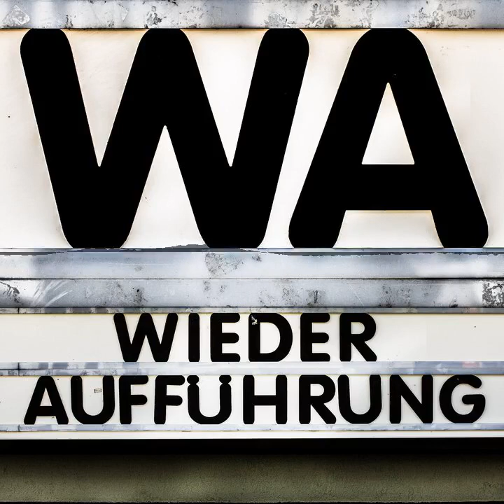WA165 Orlacs Hände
Wie von Max angekündigt begeben wir uns in die weit zurückliegenden Zeiten des deutschsprachigen Kinos und beobachten Conrad Veidt dabei, mit neuen Händen dem Wahnsinn zu verfallen. Wie das dick aufgetragene Schauspiel, die Bühnenbauten und auch die Musik auf uns gewirkt haben, besprechen wir in dieser Ausgabe.

Da sind die Nachtmahre (a href=" target="_blank"instagram/a), ein Pärchen, welches sich durch die filmische Welt von Grusel, Grauen, Gänsehaut podcastet. Dazu kommt What to Watch (a href=" target="_blank"Twitter wtwchallenge/a, a href=" target="_blank"Webseite/a, a href=" target="_blank"letterboxd-Liste/a), ein Podcast zur gleichnamigen "What to Watch"-Challenge.

Orlacs Hände wurde bei den Archivtönen im horrorctober 2017 in Kamils Kammer des Schreckens besprochen: a href=" target="_blank"Reinhören/a.

Der Film ist bei absolut medien in der arte Edition a href=" target="_blank"auf Blu-ray Disc/a erschienen.